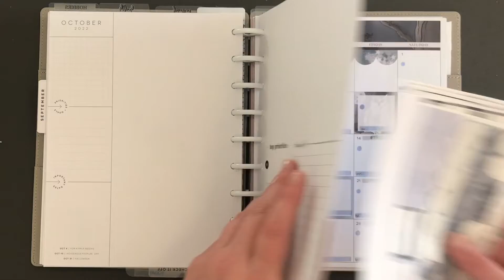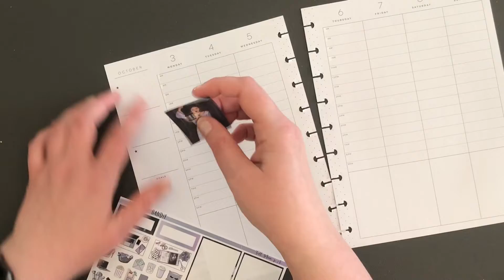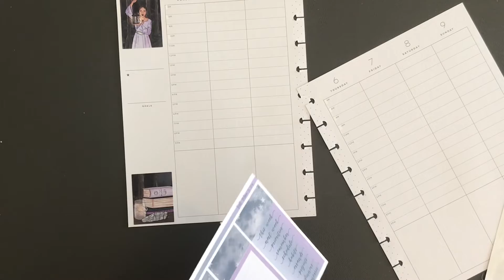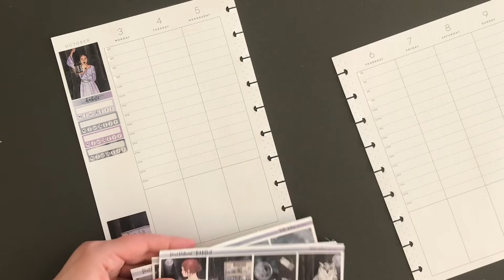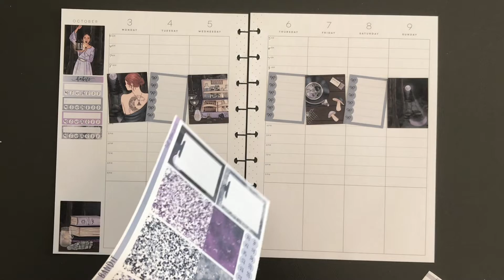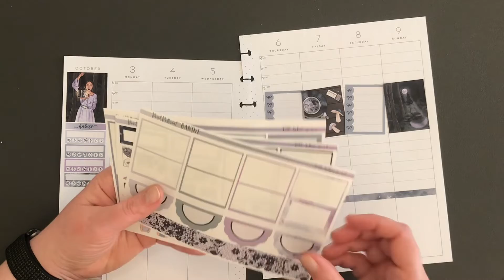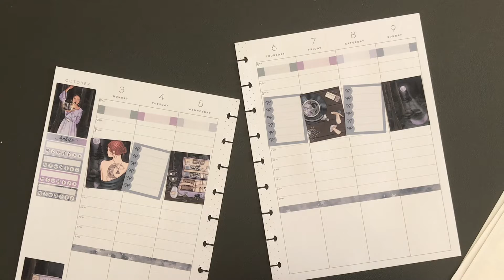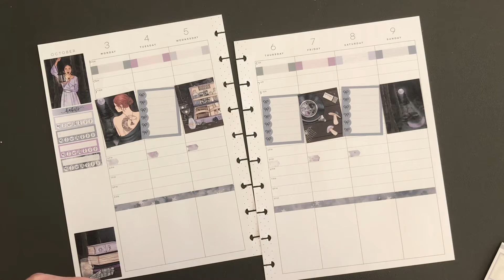Plan with Me | Happy Planner Study Habits | Hobby Planner | October 3, 2022 | Full Moon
Hi Everyone --

This week I'm using the "Full Moon" vertical kit by PrintPetitcoat Bandit on Etsy.

Manda